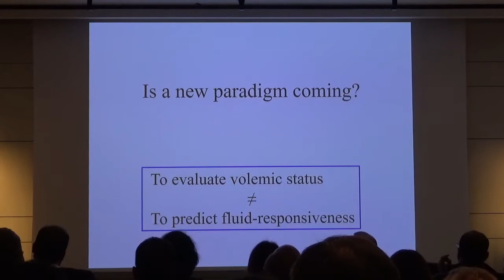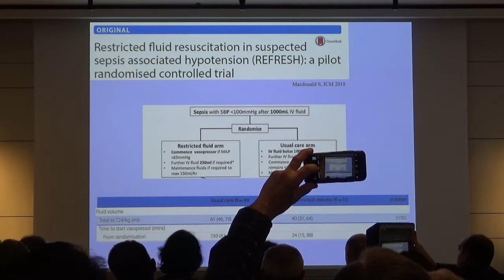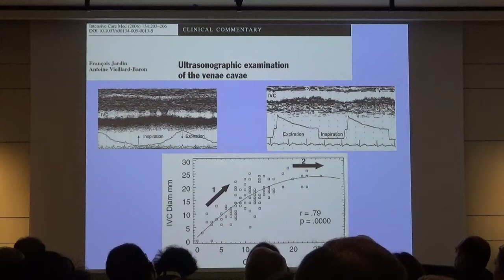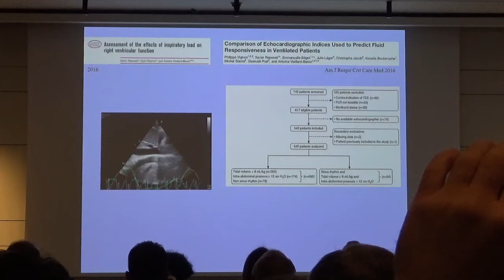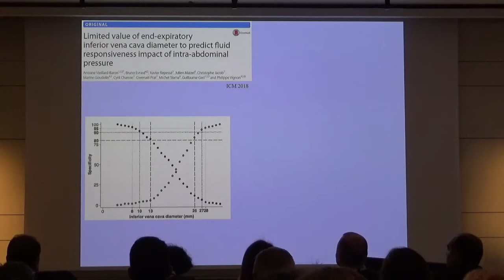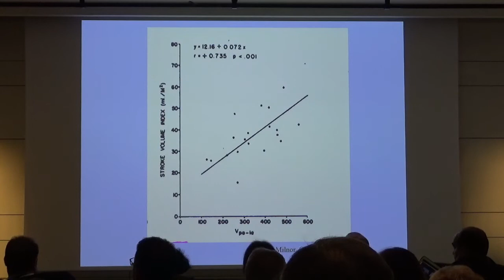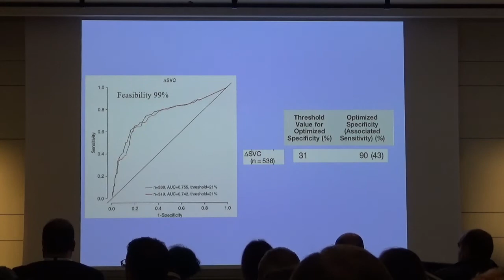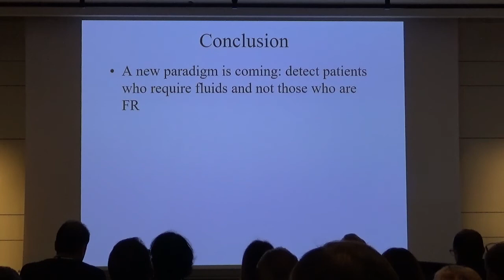Is vena cava evaluation reliable vol st Antoine Vieillard Baron